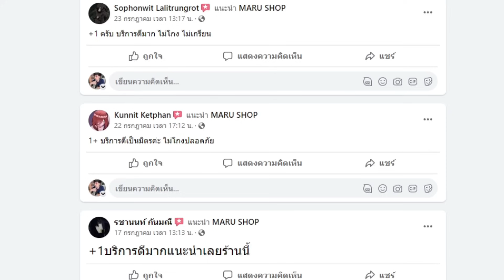RoV : สอนเล่น Qi ออฟเลนที่ดีต้องเล่นแบบนี้ ทีมเล่นง่ายแน่นอน - Best Ryouta